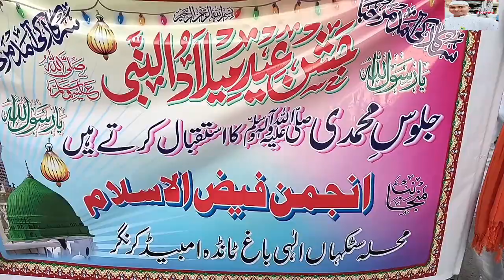अपने टांडा का बहुत ही खूबसूरत ईद मिलादुन्नबी।12rabiulawal